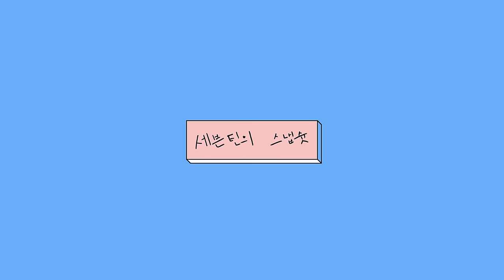[SEVENTEEN’s SNAPSHOOT] EP.29 팀워크의 비결 (The Secret to SEVENTEEN's Teamwork)